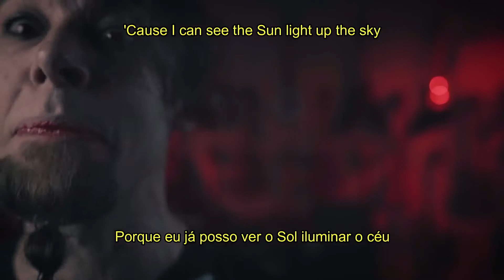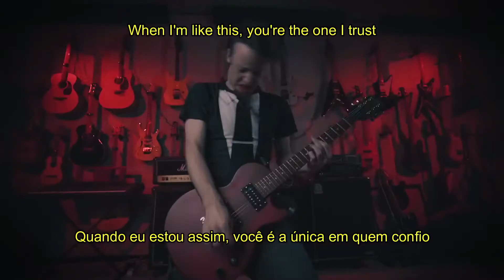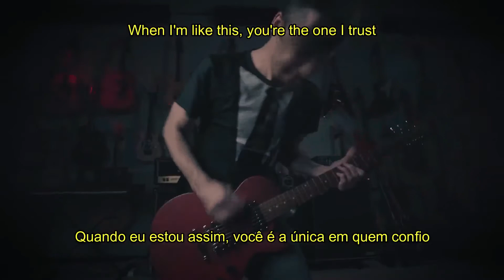The Weeknd - Blinding Lights - Legendado with Lyrics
Legendagem feita em cima do cover em versão Metal da música Blinding Lights do The Weeknd, que o Leo Moracchioli fez para seu canal, Frog Leap Studios.

Subtitling done with the cover in Metal version, of the song Bliding Lights of The Weeknd, that Leo Moracchioli done to his channel, Frog Leap Studios.